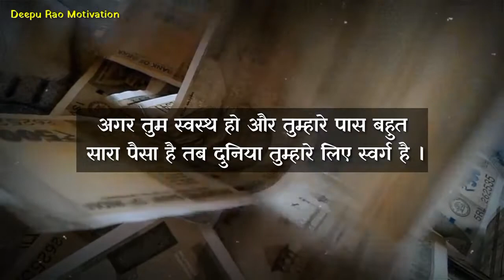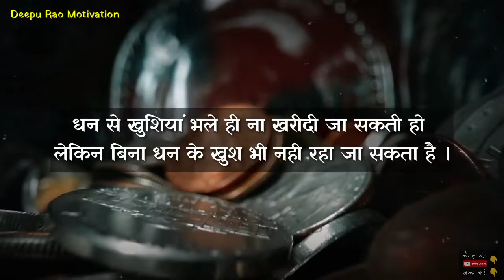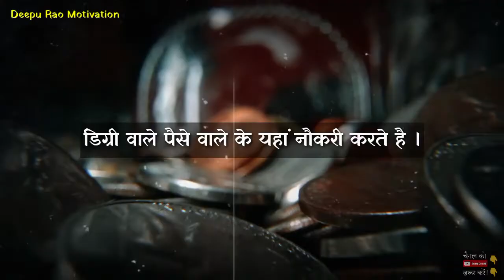आज पैसा बचाओ कल पैसा तुम्हे बचाएगा || Latest Money Quote in Hindi by Deepu Rao Motivation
motivational video in hindi
inspirational video
motivation
inspirational speech
motivational video
motivational speech
deepu rao motivation